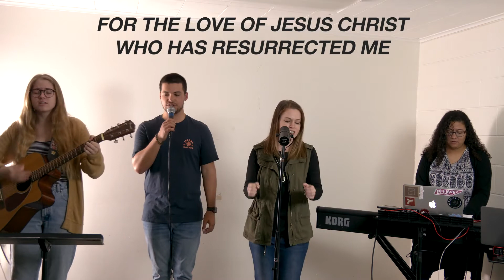GREATER THAN: Hope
Happy Mother's Day! Today, we are in for a treat as Pastor Esther Edwards speaks to us on how Hope is GREATER THAN despair.